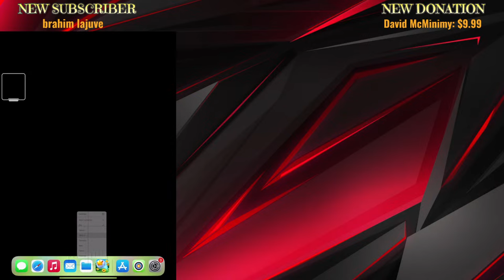Golf clash Qual w/ Wenzel and Tempo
*Updated Text Guides for Pro Expert & Master
*Detailed Member breakdowns.
*Pro, Expert, & Master Hole Chats.
*Private Discord for Teaching and voice interaction with me.